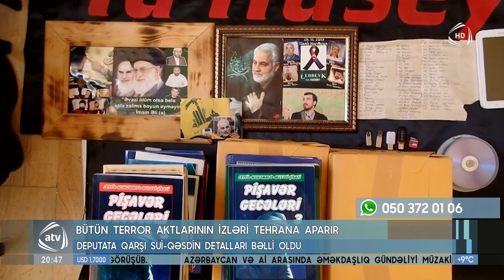Terrorun oxları İranı göstərir